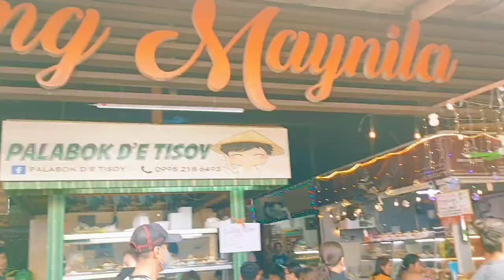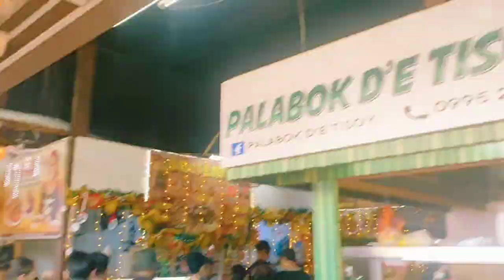PALABOK DINADAYO SA QUIAPO | Joel Chico